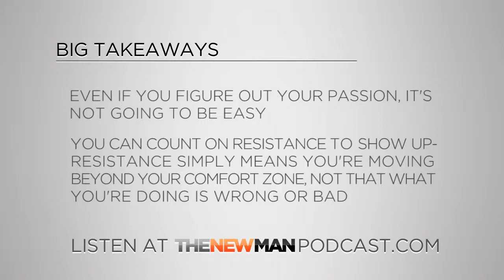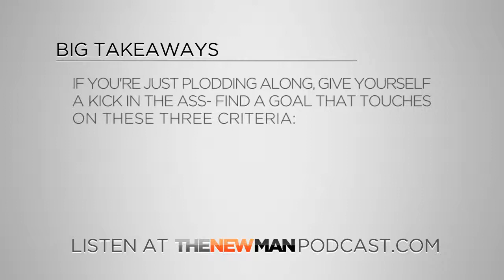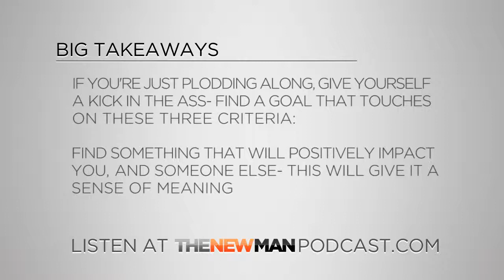Amelia Earhart Pilot, TV reporter 'Set Goals and Achieve Goals' Interview Summary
Most Men Allow Fear to Get the Best of Them. This Book is Not for Most Men.

This Book Will Make You Dangerous is a guide for the rare, few men who refuse to sleepwalk through life. While others blindly follow the herd, you’ll learn how to tap into your own unique sense of leadership and overcome your biggest challenges in every area of life – including your work, your relationships, and your health.

Are you waiting on the perfect plan to emerge before making a change?

Is your life oriented around what you love or the expectations of others?

And what could you do over the next few months to positively kick yourself in the ass?

Today we’re talking with Amelia Earhart about cutting the BS, doing what you love and of course, flying.

In this interview we discuss:

•Figuring out what you really love to do
•Having the guts to orient your life around what you love
•What to do if you don’t have a plan
•What you can do to get out of a groundhog day rut
•Flying around the world

About Amelia Earhart

Amelia got her start as an airborne reporter, flying in a helicopter covering traffic and breaking news in Denver and Los Angeles. In addition to studying for her instrument rating in the Cirrus SR22, Amelia is working toward a degree in broadcast meteorology through Mississippi State University.

This will be the first of many planned long-distance flights for Amelia, all in preparation for her own attempt to circumnavigate the globe in a single engine aircraft. For more information on Amelia’s flight training and the planning that has gone into this trip, visit her flight training blog

Amelia Earhart, pilot and KUSA TV reporter interview summary from The New Man Podcast -- set goals, follow through and achieve goals

The New Man Podcast. Beyond the Macho Jerk and the New Age Wimp. Personal development for guys who think self help is for losers.

Entrepreneur, Startup, and Executive Coach Tripp Lanier covers the topics guys are hungry to explore but typically only discuss after a few beers. Each podcast consists of real world, practical advice so guys can rise above mediocrity and live a life of purpose and meaning.

Guests on the show include:

•Tim Ferriss (The 4 Hour Workweek, The 4 Hour Body, The 4 Hour Chef)
•Laird Hamilton (Big wave surfing legend)
•Ken Wilber (A Brief History of Everything, A Theory of Everything)
•Dan Millman (Way of the Peaceful Warrior)
•Steven Pressfield (The War of Art, Turning Pro)
•Robert Greene (48 Laws of Power, Mastery)
•AJ Jacobs (Esquire Magazine, The Year of Living Biblically, My Experimental Life)
•Chip Conley (Founder of Joie de Vivre Hotels, Peak: How Great Companies Get Their Mojo from Maslow)
•Dr. Robert Glover (No More Mr Nice Guy)
•Ret. Navy SEAL Mark Divine (Unbeatable Mind, The Way of the SEAL)
•Neil Strauss (The Game, The Truth)

Topics include: relationships, sex, dating, career, money, power, overcoming fear, fitness, inner game, lifestyle design, and spirituality.